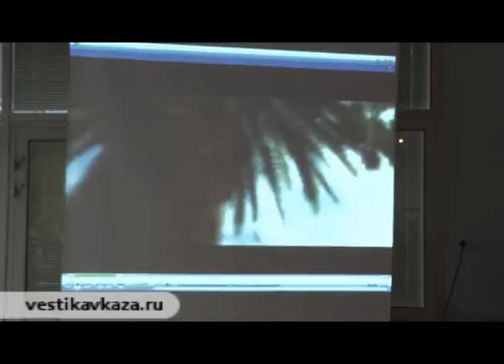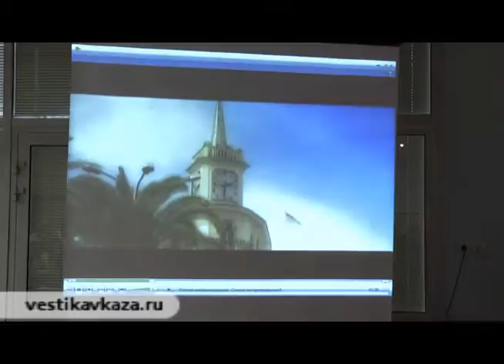Ak prKonf Rus Abh ITOG